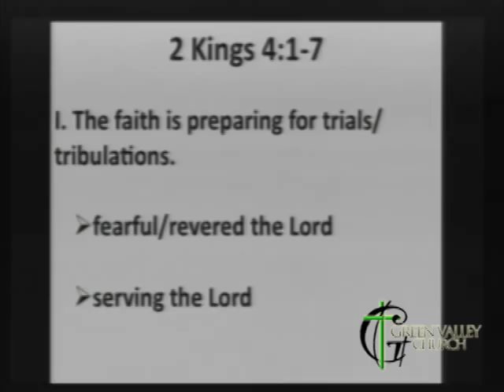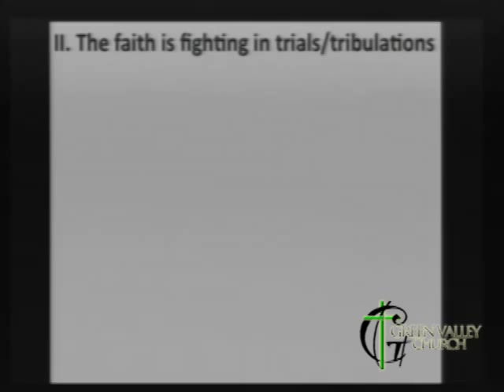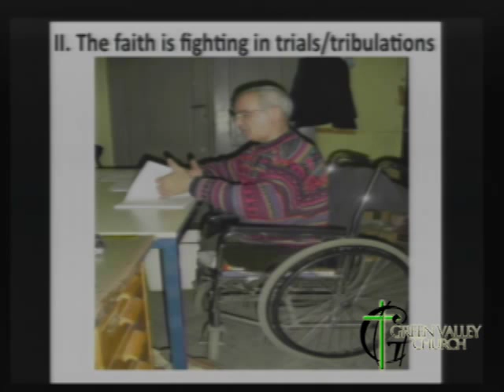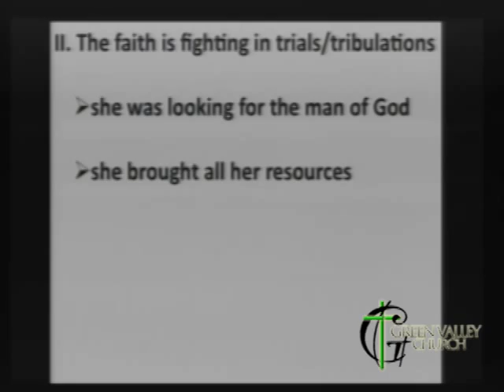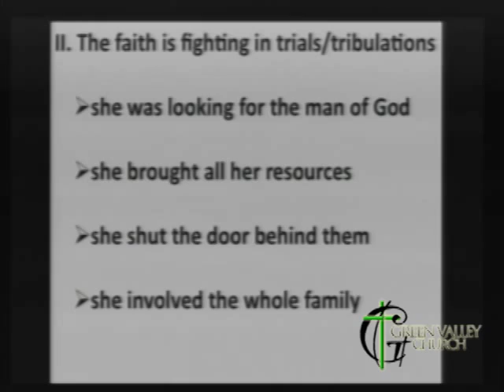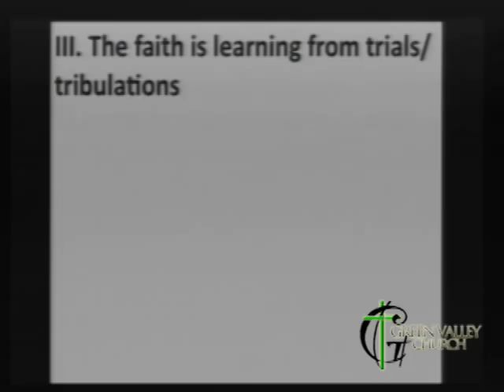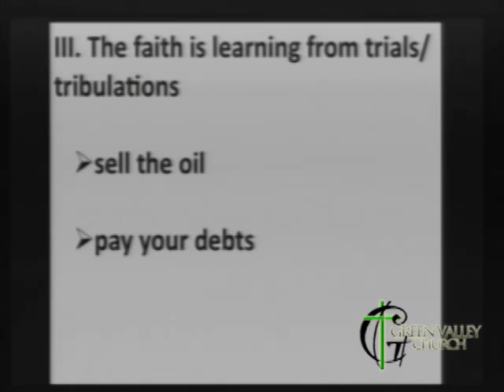John Bogdan— May 3, 2015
John Bogdan comes to share with us both an update on the work happening in the church in Romania as well as a message on faith.

GreenValleyChurch.net